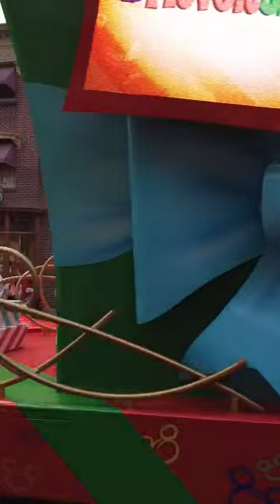Move It! Shake It! Dance & Play It! Street Party (December 5, 2014)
Parade at Disney's Magic Kingdom Park filled with characters of all kinds with lots of singing and dancing to get you moving!